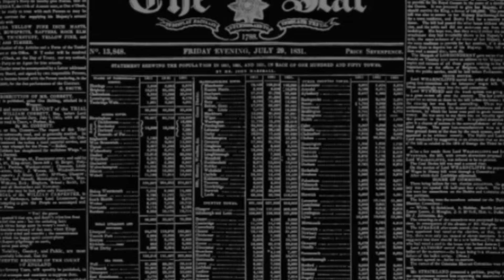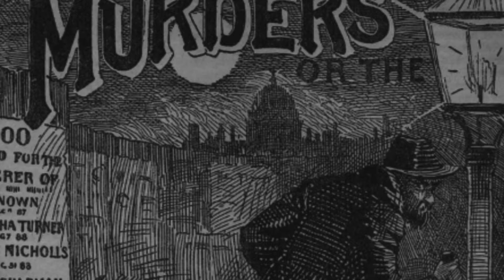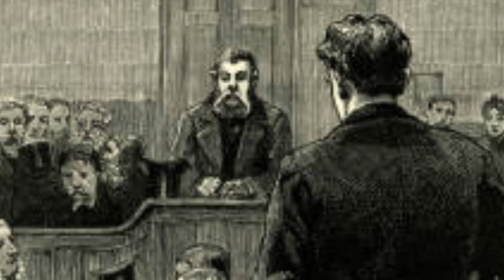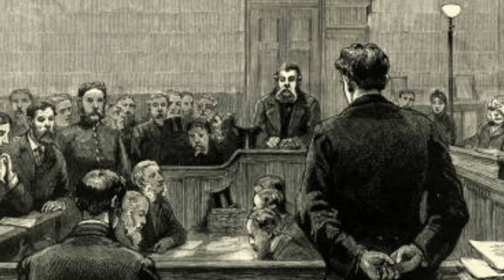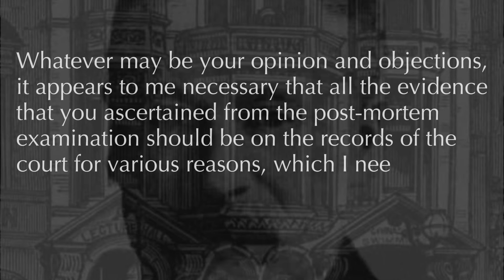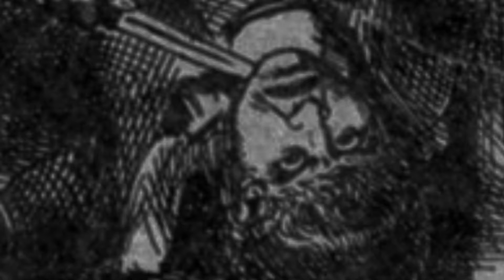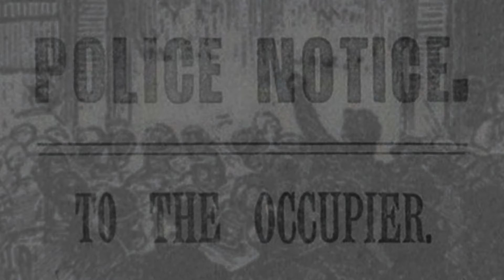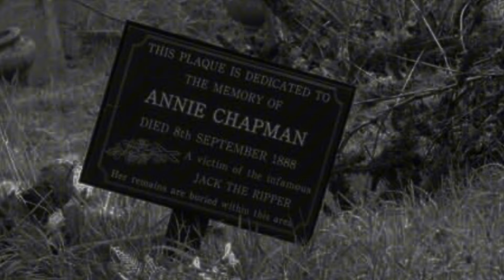Hanbury Street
Annie Chapman was found murdered and horribly mutilated in the back yard of 29 Hanbury Street on 8 September 1888, two days after the funeral of Mary Ann Nichols - the Ripper's first canonical victim. In this short film we remember the events of that awful day on the anniversary of her death.

00:00 - The Autumn of Terror
01:41 - John Davis
03:49 - Discovery of the Body
05:00 - Another Woman Murdered!
06:03 - Inspector Chandler
07:38 - Dr George Bagster Phillips
09:28 - Time of Death
10:28 - Shocking Evidence
13:22 - Spectacle and Performance
14:33 - Murder Tourism
15:22 - Abberline Notified
15:58 - Identification
16:45 - Victorian Social Mobility
19:41 - The Want of 8d
20:48 - Last Known Movements
21:17 - Tribute
21:41 - End Credits